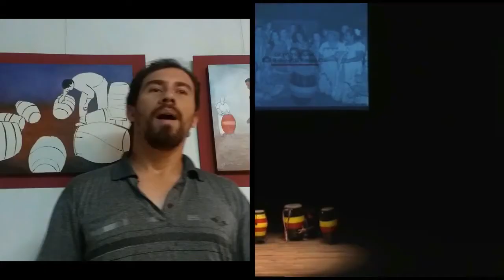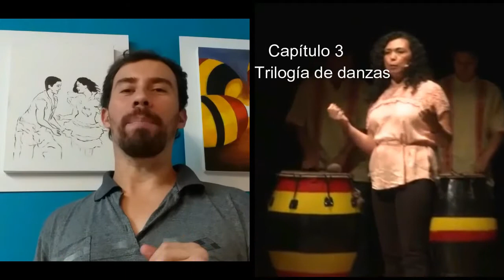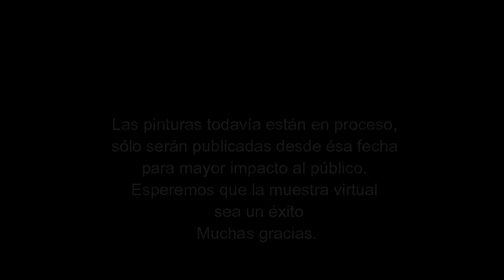Legado k c Ensayo con la comunidad doble transmisión con texto explicativo